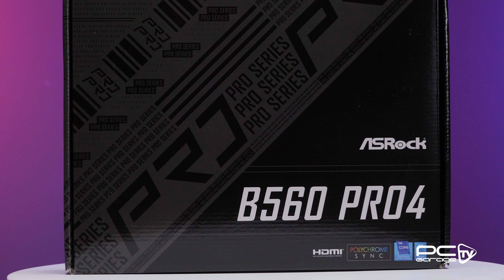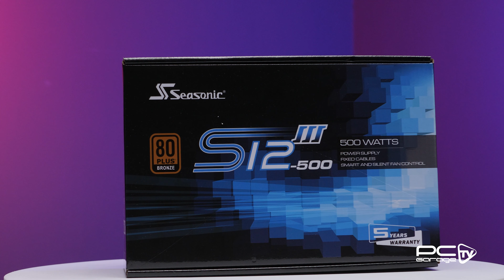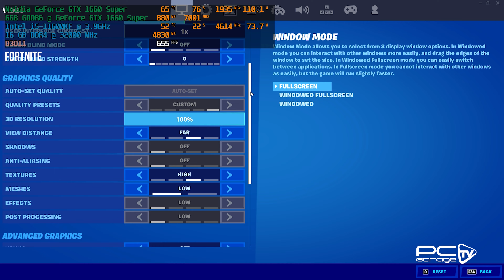MADRA #16 - Asamblare in AlphaGear Sentinel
Asteptam de ceva vreme colaborarea dintre MADRA si AlphaGEAR.
Ne vedem la 15:00 sa discutam impreuna configuratia, pretul si performantele sistemului de gaming de la PC Garage, MADRA #16.
Seria MADRA este Game Ready, ceea ce inseamna ca sistemul vine instalat cu o licenta de Windows, cu toate update-urile la zi si cele mai importante platforme de gaming instalate (Steam, Uplay, Origin, Epic Games Store, Battlenet).